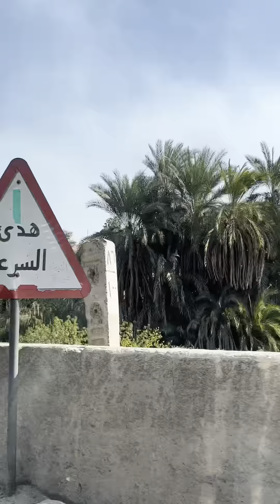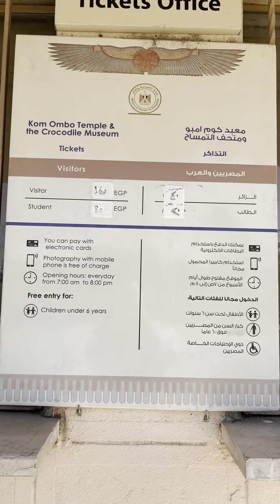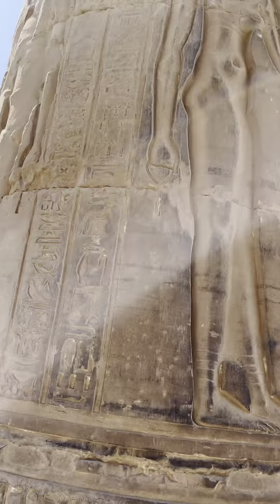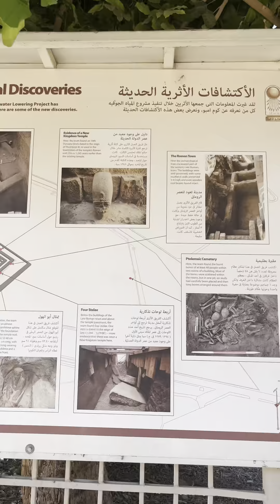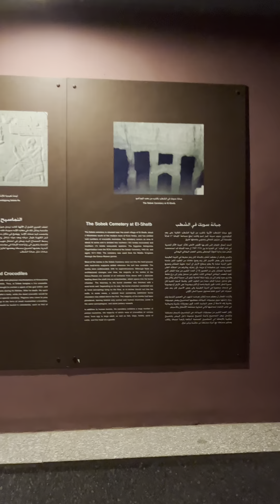榴莲果的北美生活-2023.2.13埃及康翁波神庙